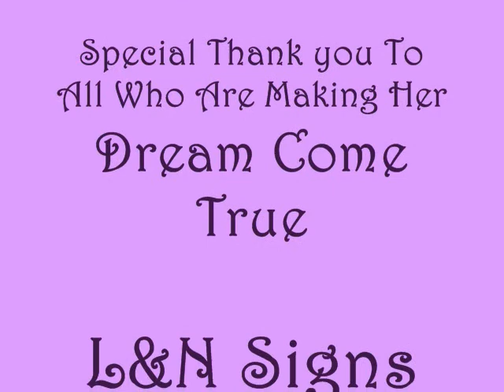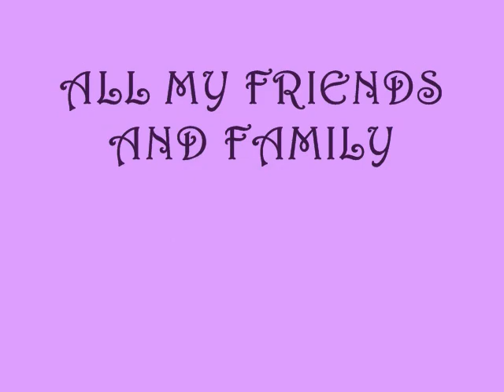Autism Service Dog "paws4kate"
This is a video that once finished we will be using as a fundraising video... we still need to add text and we have a better recording of me singing You can see Kate's Web site at! paws4kate.tripod.com or on facebook group paws 4 kate ... Thank you for watching!